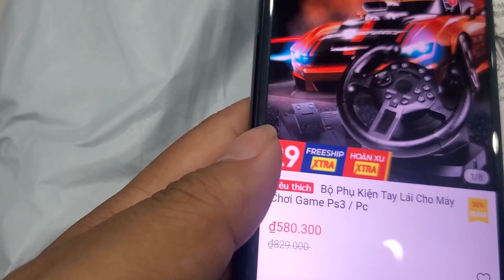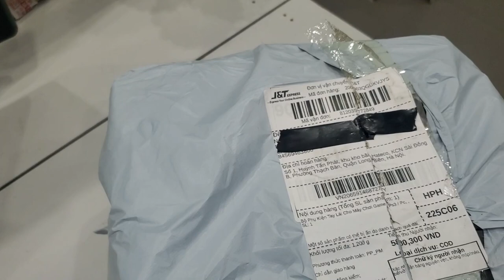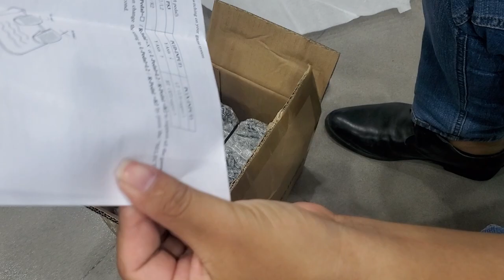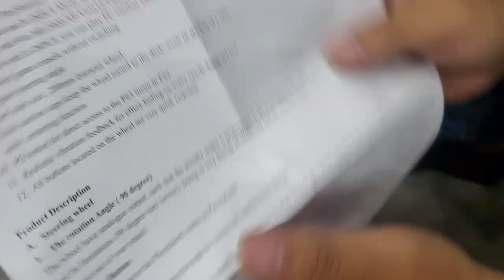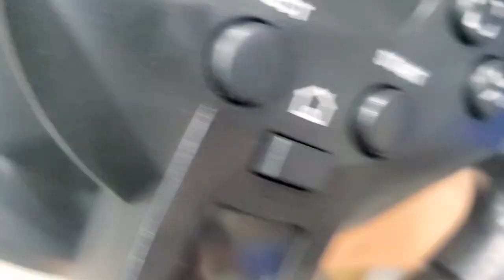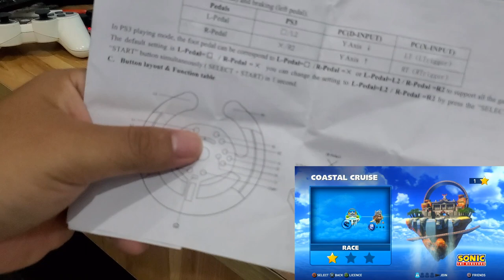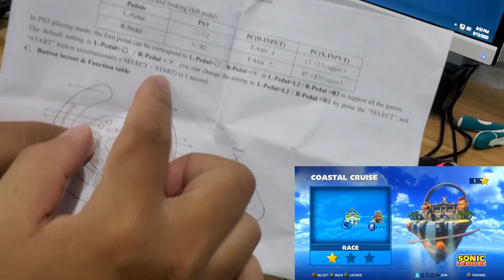Mở hộp Vô lăng chơi game giá chỉ 580.000 VNĐ trên Shopee | Mua hàng shopee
2. Mua máy chơi game X7 trên shopee giá rẻ chơi được PS1, GBA, GB, SEGA, PC, SNES, NES | X7 Handheld
3. Mua sạc nhanh Apple 18W bóc may giá chỉ 388K trên Shopee, lazada... cái kết.
4. Máy chơi game Super Retro mua trên shopee | Android, wifi tải game online chơi được PSP, PS1...